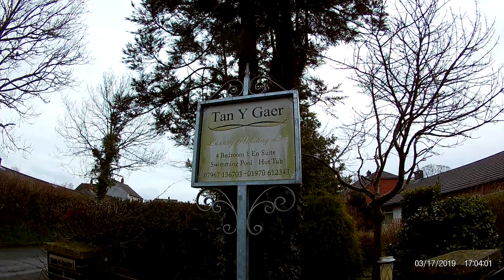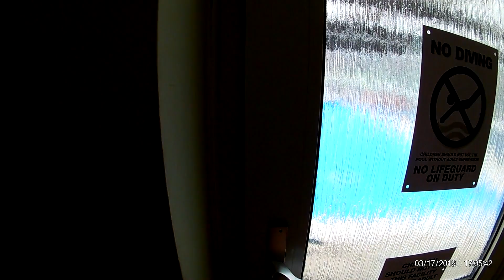Tan Y Gaer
a walkthrough at the start of our stay at Tan Y Gaer, in LLanilar, near Aberystwyth.